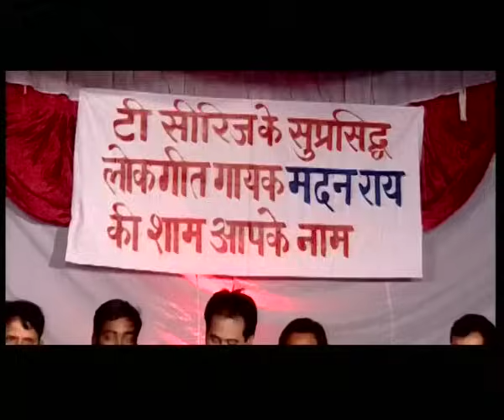Balam Gaile Jhariya (Full Video Song) - Madan Rai Bhojpuri Song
Song: Balam Gaile Jhariya
Album: Balam Gaile Jhariya
Singer: Madan Rai
Music Label : T-Series -